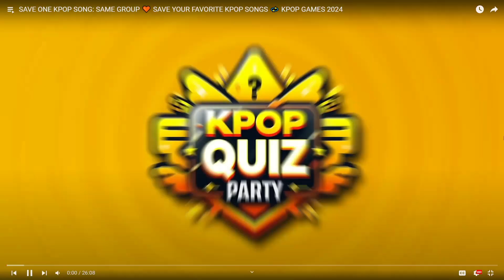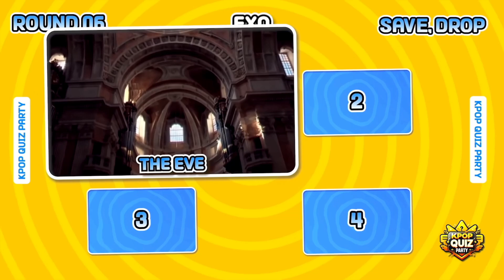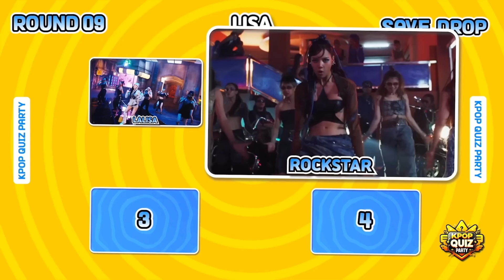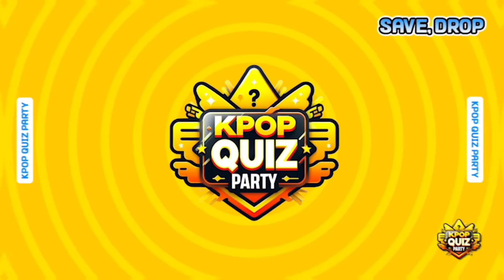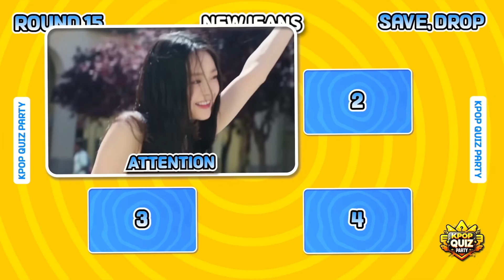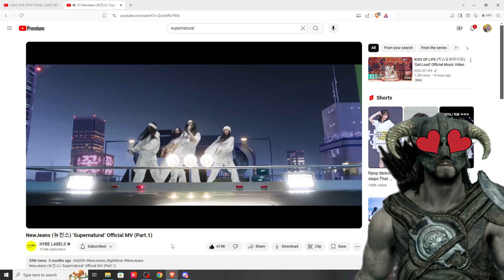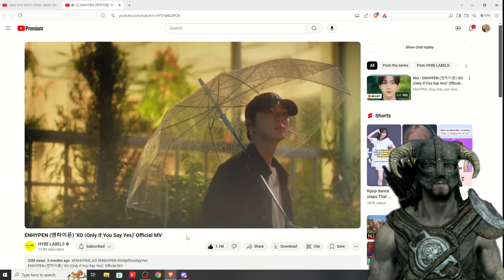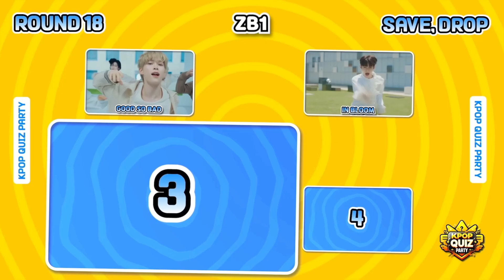Save One Drop One Kpop Song Edition - Play Along With Me Pt1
This was a fun video to record and edit. Lmk if you guys want more similar content on this.